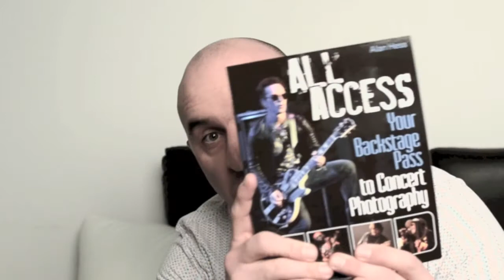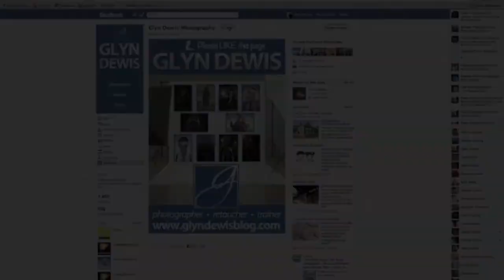Concert Book Competition.mov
If you've ever seen some of Alan Hess' Live Concert Photography you'll agree that it's nothing short of awesome. Well now he's written a new book packed with hints, tips & techniques on how to do it for yourself and I have a copy from the publishers to give away to anyone, anywhere in the world :)